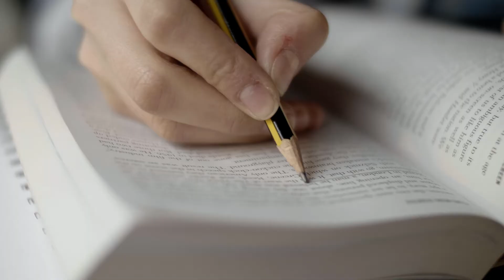UMW Continuing and Professional Studies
Knowledge is confidence and your education matters. Take the next step with Continuing and Professional Studies at the University of Mary Washington.